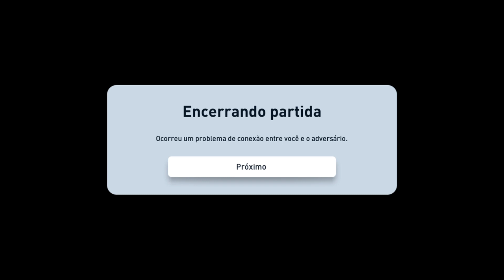PES 2022 TUTORIAL FAKE SHOT ! COMO FAZER O CHUTE FALSO ! GAMEPLAY DA "DEMO" , "BETA" Online pes 2022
NEW FOOTBALL GAME ONLINE PERFORMANCE TEST
COMO FAZER O FAKE SHOT NO PES 2022
FAKE SHOT MUDOU NO PES 2022
NOVO CHUTE FALSO PES 2022
NOVO FAKE SHOT PES 2022
APRENDA A FAZER O FAKE SHOT / CHUTE FALSO
PES 2022 O INÍCIO
PES 2022 MASTER LIGA
PES 2022 RUMO AO ESTRELATO - O INÍCIO DA CARREIRA
LEGENDS ICONIC MOMENTS
O INÍCIO! MYCLUB 2021! PACK OPENING PRÉ VENDA E BÔNUS DE VETERANO! PES2021 MYCLUB #01 !!!
PES 2021 - MINHA PRIMEIRA PARTIDA NO JOGO ( Primeiras Impressões * TA RUIM?? )
PES 2021 - CONHEÇA TODO O JOGO, TIMES, MODOS DE JOGO, LIGAS (PS4, XBOX, PC)
PES 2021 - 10 DICAS SENSACIONAIS 🔥💥
RUMO AO ESTRELATO PES 2021! O INICIO DA CARREIRA
PES 2021 - Juventus vs Barcelona | Gameplay PS5™ (4K HDR)
PES 2021 - Gameplay | Barcelona vs Real Madrid | PC
PES 2021 | DICA DE MARCAÇÃO AVANÇADA, APRENDA E MARQUE CORRETAMENTE!!!
pes 2020,master liga,rumo ao estrelato,pes 2020 rumo ao estrelato,pes 2020 master league,real madrid,neymar,hazard,mbappe,modo carreira,nandolek,barcelona,messi